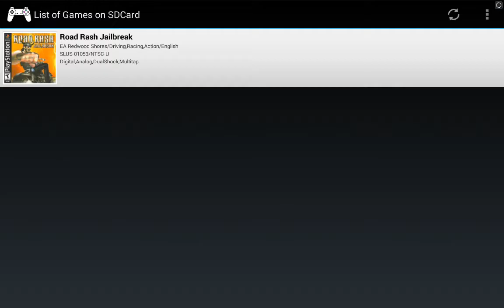Shield Tablet Road Rash Jailbreak PSX Gameplay ePSXe Moga Power Pro Controller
Gameplay footage from the Nvidia Shield Tablet of the PlayStation game Road Rash Jailbreak rom running on the awesome ePSXe PSX emulator. You can buy ePSXe in the Google play store. It runs SUPER great on the Shield Tablet.

Road Rash Jailbreak is a very fun bike racing game and hilarious gameplay. It's very amusing to see what the other bikers try to do to you so you fall off your bike.